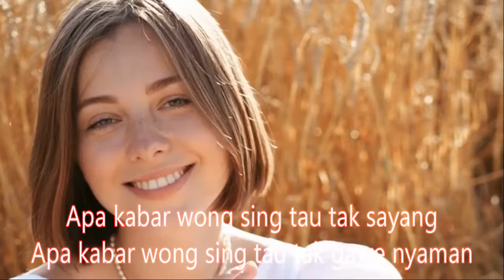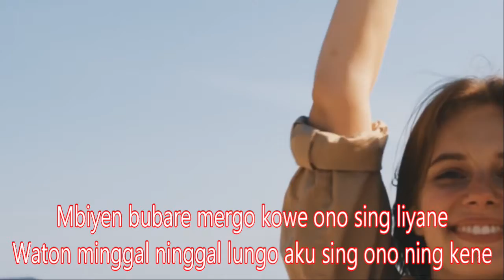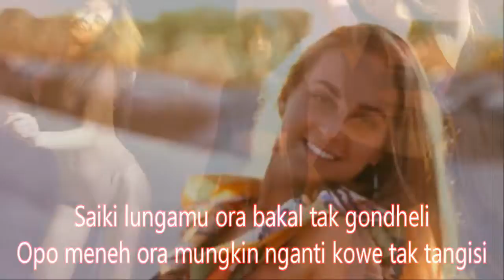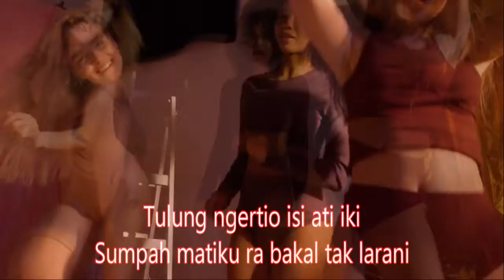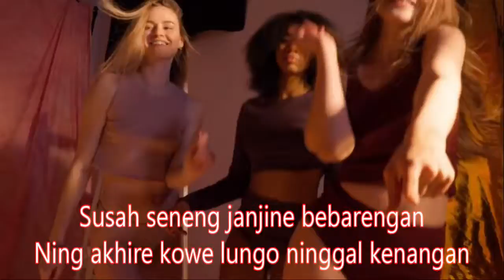DANGDUT KOPLO apa kabar mantan wong sing tau tak sayang,DANGDUT KALEM 2022 BASSOKE OPLOSAN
Apa kabar wong sing tau tak sayang
Apa kabar wong sing tau tak gawe nyaman
Susah seneng janjine bebarengan
Ning akhire kowe lungo ninggal kenangan
Atiku ra bakal serapuh kuwi
Masalah percintaan tak pikir keri
Masa lalu ra perlu tak baleni
Teko tenang kabeh uwes tak gawe lali
Raiso dibaleni, getun kuwi tibo mburi
Kowe biyen ra kelingan po pas aku mbok larani
Saiki kowe ngemis njaluk aku akon bali
Yo sori sepurane ati iki wes ra sudi
Saiki lungamu ora bakal tak gondheli
Opo meneh ora mungkin nganti kowe tak tangisi
Sementara tak ngene wae, aku dewe wani
Matur sembah nuwun sanget sampun nate nglarani
Mas kangmas sing sepurane tenan
Mbiyen tau gawe atimu kelaran
Tak kiro dek’e iki luwih sayang
Kebul akhire tresnoku nggo dolanan
Po ra kroso sampeyan tak kangeni
Pengen dadi siji kabeh dibaleni
Tulung ngertio isi ati iki
Sumpah matiku ra bakal tak larani
 DANGDUT KOPLO KALEM TERLARIS  PALING DICARI || DANGDUT KALEM 2022 PALING ENAK DIDENGAR
pexels-anna-tarazevich-6550975
pexels-koolshooters-7324087
production ID_5120463
pexels-roman-odintsov-6815184
mixkit-girls-dancing-a-black-and-white-choreography-42446

Banyu moto
Apakah itu cinta
Gaun merah
Berbeza kasta
Ku puja puja
Koplo time
Koplo Jawa
Koplo Banyuwangi
Koplo again
Koplo Adella
Koplo bunga
Koplo campursari
Koplo campursari mp3
Koplo chord
Koplo cinta
Koplo DJ
Koplo duet
d'rosta koplo
Koplo edan
Koplo egois
Koplo full
Koplo ful
Koplo gendang
Koplo gerry
Koplo gelandangan
Koplo hadirmu bagai mimpi
Koplo hits
Koplo palapa
Koplo India
dangdut karaoke
dangdut remix
dangdut lawas
dangdut Amelia
Dangdut academy
dangdut Asia
Dangdut akustik
dangdut album
dangdut Batak
dangdut Bugis
dangdut Melayu